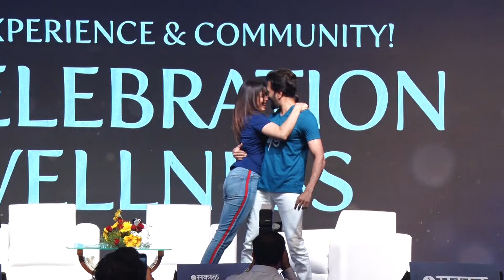Riteish & Genelia Deshmukh at Swasthyam Pune 2022 | Ved Movie | Global Wellness Celebration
Riteish Deshmukh & Genelia Deshmukh Known for pursuing wellness through their vegan lifestyle choice, Riteish & Genelia are charting their own journey. The Bollywood couple shared their new-age approach to wellness at Swasthyam on 11th Dec. 2022 at Pandit Farms, Pune. The lovely duo also promoted their latest Marathi film Ved at Swasthyam.